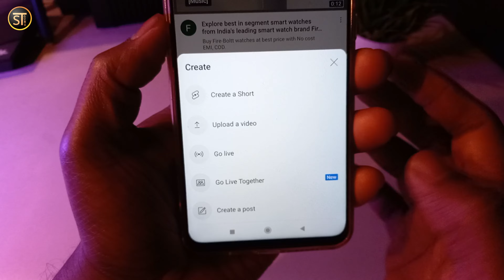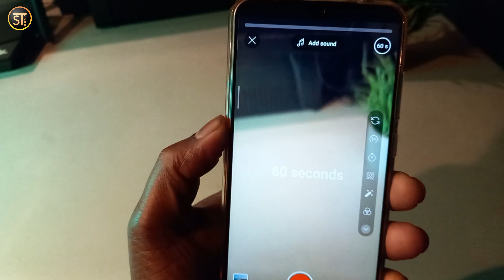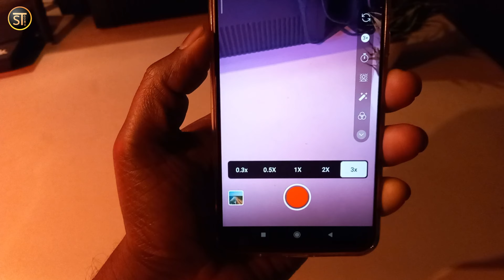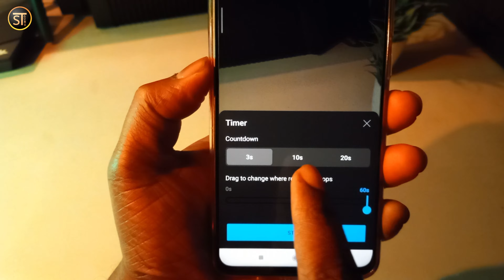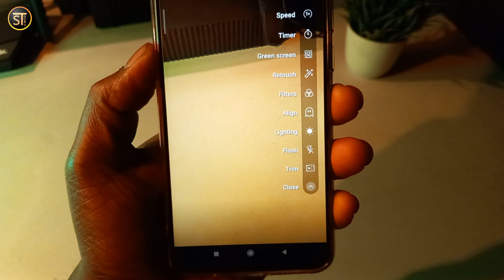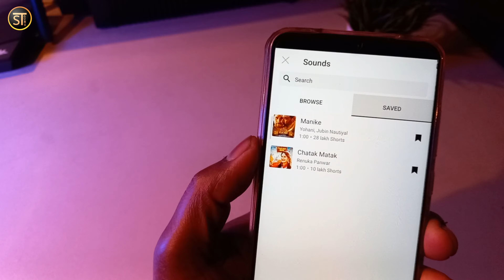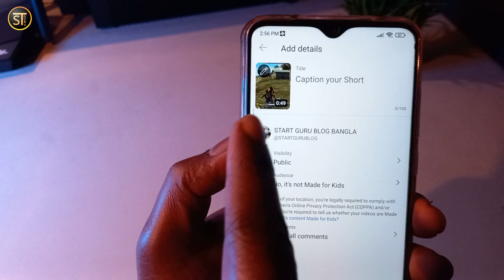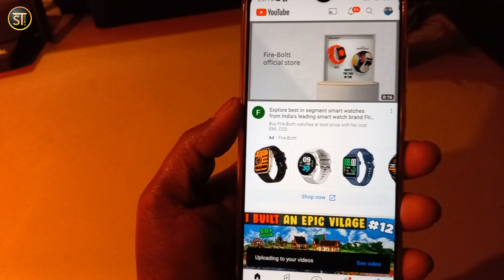Short Video Kaise Banaya YouTube App Se | How to Make Short Video From Youtube App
About this video:
Dosto is video me bataya hu short video Kaise banaen YouTube App se pura jankari Or dosto YouTube App se short video banane ke time per music Kaise add Kare short video me short video me effect Kaise dale. aur YouTube per short video create karne ke time per YouTube app me short video ke option per green screen option kya hai filter lighting flash close timer speed flip Iske bare me pura details bataya Hu. aur dosto YouTube per short video banane ke bad YouTube per short video upload kaise karte he or YouTube per short video me title discription public unlisted kaise karte he bataya Hu. ummid hai aapko yah video Pasand Aayenge thank you so much...

MY GEARS--
Ring Light